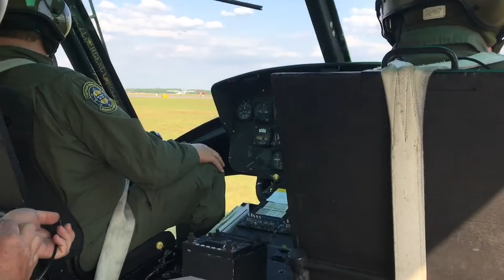Here's the best way to see the Sun n Fun air show...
Sitting on the edge of an open door during a ride around Sun N Fun in a Huey Helicopter at 500 feet provides the most exciting views you can have of the air show.  Three experienced pilots with thousands of hours of experience made the ride well worth the money.